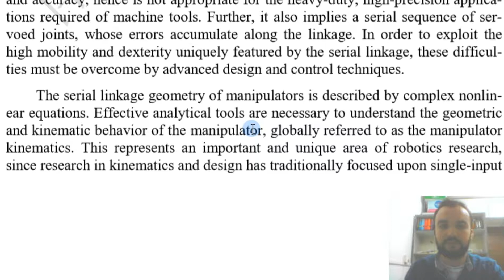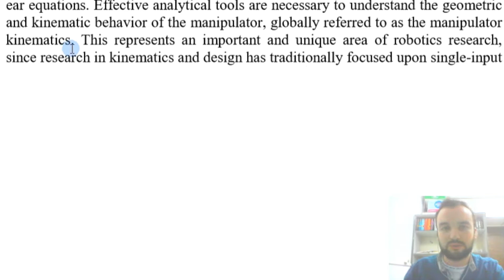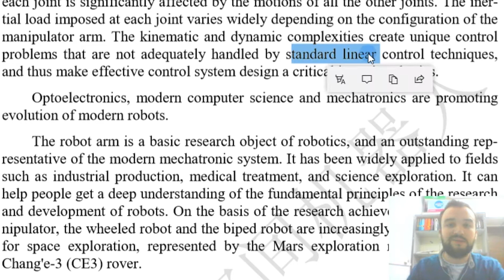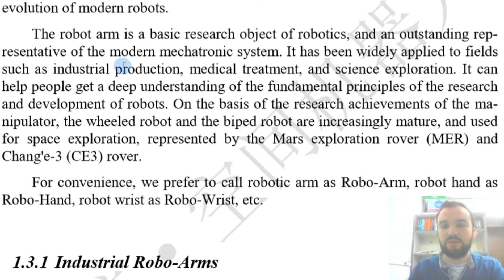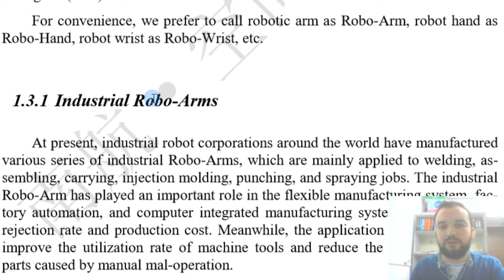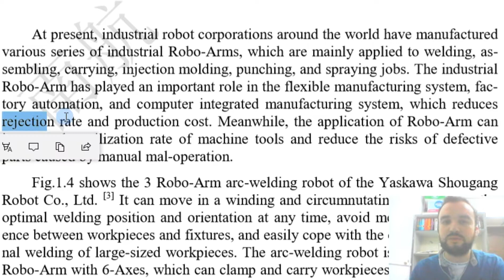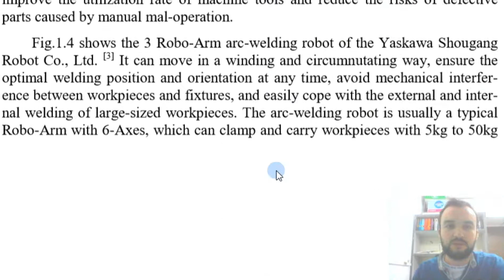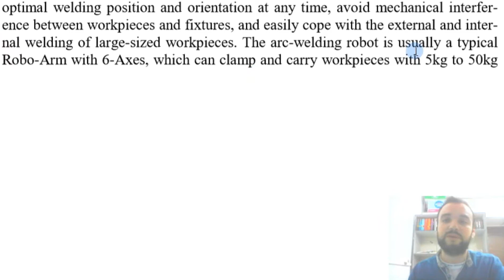Makale Çevirerek İngilizce Öğren - Advance - Space Robotics - Part 15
Makale çevirerek İngilizce öğren iyoruz, gördüğüm Space Robotics dersinin bir kitabı ve Advance seviye İngilizcesi var.  Umarım beğenirsiniz.